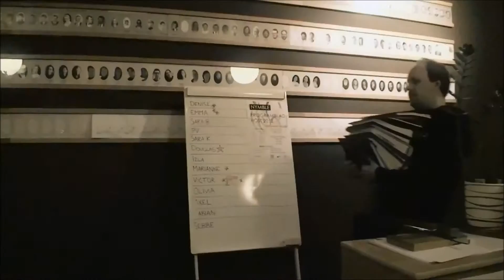UniSL winner's Interview: FuBaR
Interview with our masters ShowMatch winner FuBaR.
Some bonustime with ProxyPanda